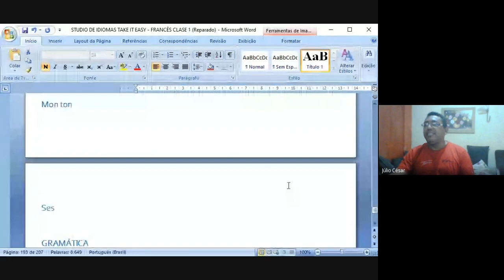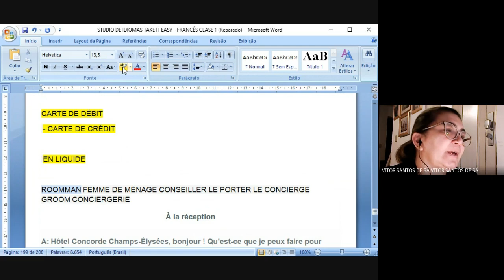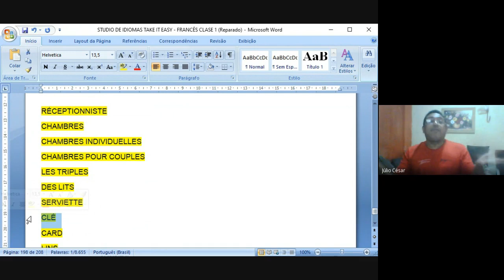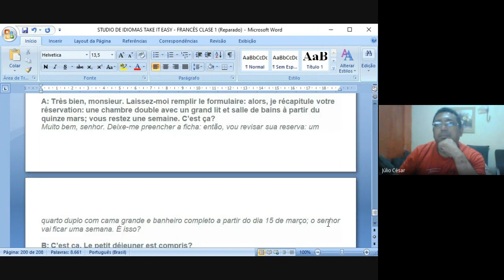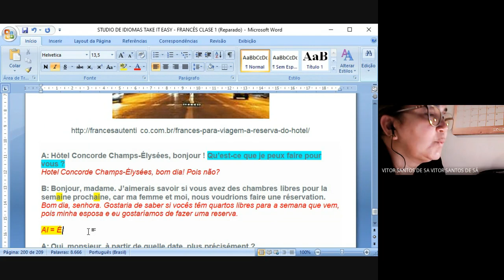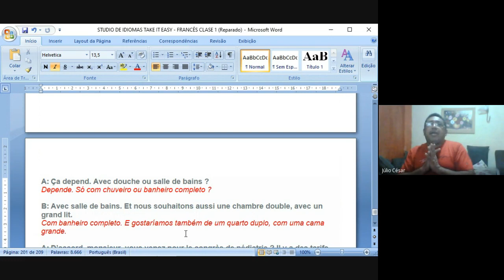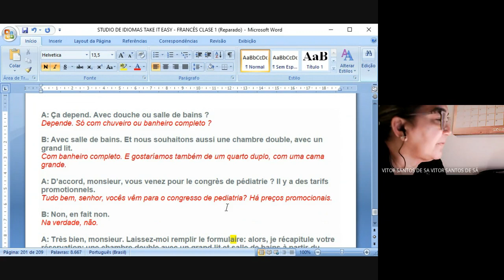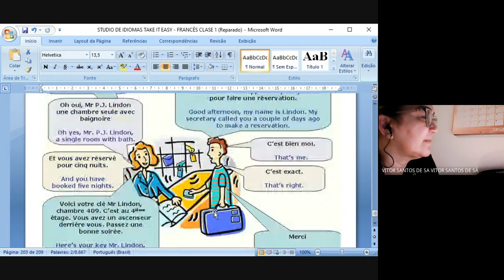TAKE IT EASY! - AULA DE FRANCÊS - CLASSE 20